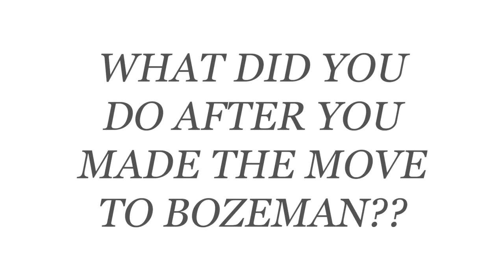Theodore "Ted" Gatz - Billion Auto Group X Dream Flights | Operation September Freedom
Check out our video we made about Theodore "Ted" Gatz, 95 year old WWII Navy Veteran (Store Keeper 2nd Class 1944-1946). After he got out of the Navy, he got married and ran a very successful photography business in the Seattle-area before moving back to Montana to retire... well for a little bit at least!

The Billion Auto Group is proud to sponsor Operation September Freedom, a nationwide tour to provide free flights in one of six restored Boeing Stearman biplanes, the same aircraft used to train aviators during WWII. We can’t wait for their stop in Bozeman this fall to honor our Montana WWII veterans!